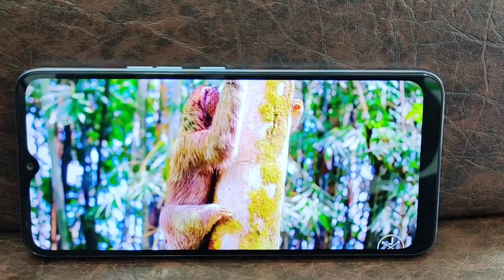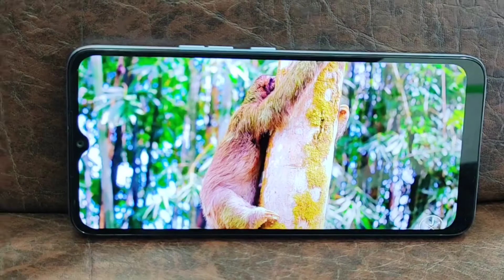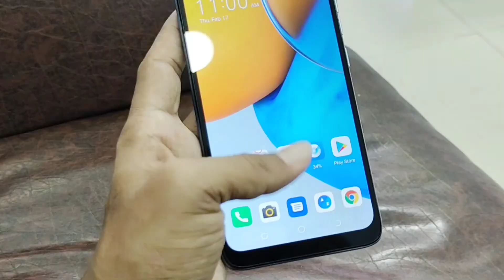মিড বাজেটে মজবুত ফোন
মিড বাজেটে মজবুত ফোন TECNO POP5 LTE